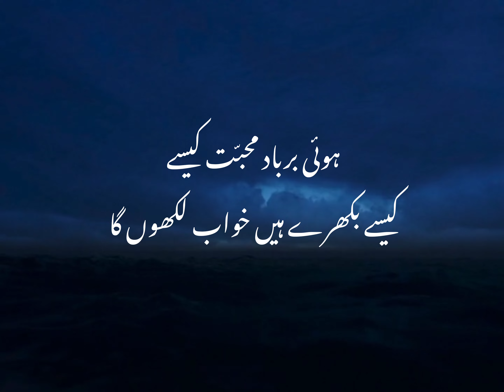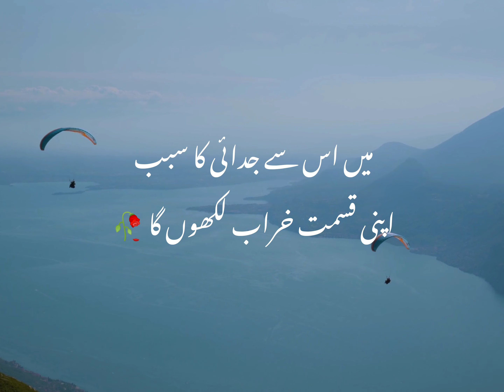Zindgi Pr Aik Kitab Likhon Ga - Sad Urdu Shero Shayari - Ashqawala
Muhabbat Pr Aik Kitab Likhon Ga - Sad Urdu Shero Shayari - Ashqawala